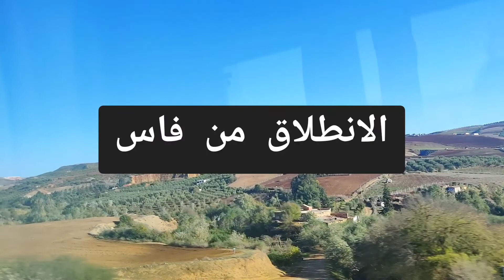الطريق من فاس الى البيضاء ولا افضل من الصلاة على النبي صلى الله عليه وسلم